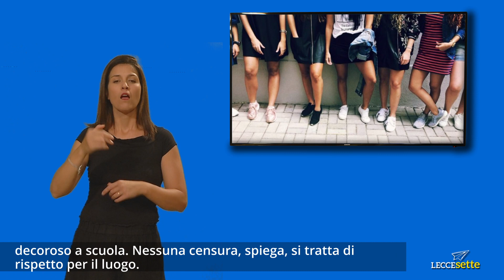Tg sordi 25 05 2022